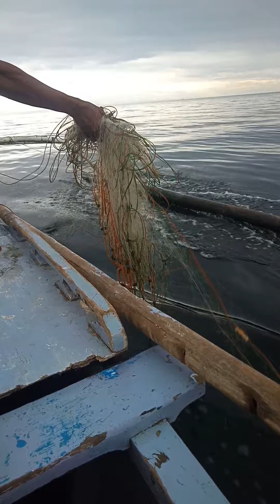ariya ng lambat pangalimasag